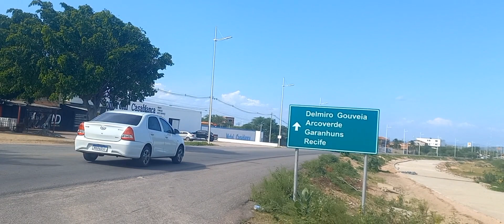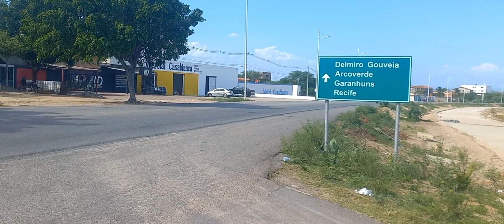PAULO AFONSO BAHIA BTN.